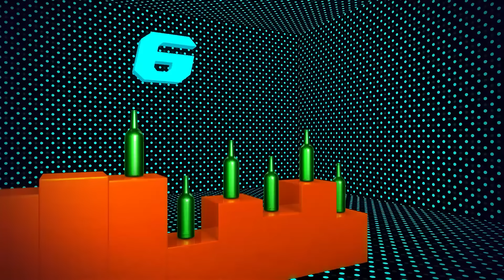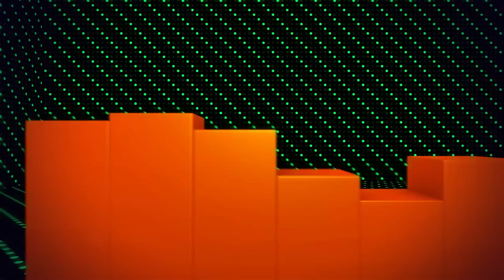The Floor is Lava Song! | Kids Games | KiiYii | Nursery Rhymes & Kids Songs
Come play with The Floor is Lava Song! and lots more kids game songs that you can enjoy, have fun with KiiYii and their friends!

00:00 The Floor is Lava
02:11 Bake, Bake A Cake
03:45 Zoo Song
05:43 There Was A Fine Goatherd
07:04 Animal Sounds
08:48 Follow the Dinosaur
11:08 10 Green Bottles
13:42 5 Little Speckled Frogs
15:57 Bob The Robot
17:26 Aeiou The Vowels
19:01 ABC Part 2
20:32 Hello Song
22:06 Eat Your Vegetables
23:37 Bus Song
25:17 The Actions Song
27:25 Humpty Dumpty
28:49 Jack And Jill

🎤Sing-Along🎤

Volcano warning everyone
There’s lava all around!
Get to safety and be quick!
Your feet can’t touch the ground!

Hop Hop, boogie bounce
Hop Hop, jump jump to the top
The Floor is lava Zig Zag Hop!

Be careful Kii!! Look out Yii!
Keep moving around
The lava’s rising, keep jumping

Now there’s a lot
It’s getting hot!
Good Job Robot
The Lava’s stopped!

00:00 The Floor is Lava
02:11 Bake, Bake A Cake
03:45 Zoo Song
05:43 There Was A Fine Goatherd
07:04 Animal Sounds
08:48 Follow the Dinosaur
11:08 10 Green Bottles
13:42 5 Little Speckled Frogs
15:57 Bob The Robot
17:26 Aeiou The Vowels
19:01 ABC Part 2
20:32 Hello Song
22:06 Eat Your Vegetables
23:37 Bus Song
25:17 The Actions Song
27:25 Humpty Dumpty
28:49 Jack And Jill

In this animated science-fiction show for preschoolers, Kii and Yii travel to the future, meeting everything from transforming cars to robot friends along the way.

KiiYii uses nursery rhymes and songs to help kids between the ages 1 and 4 develop an understanding of numbers, colors and vocabulary!